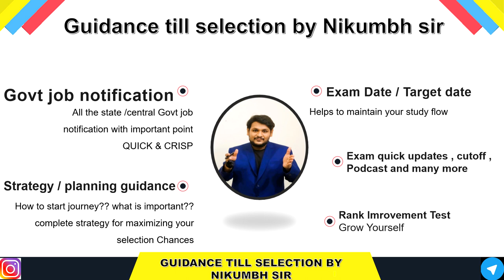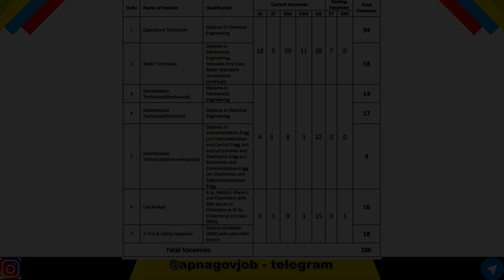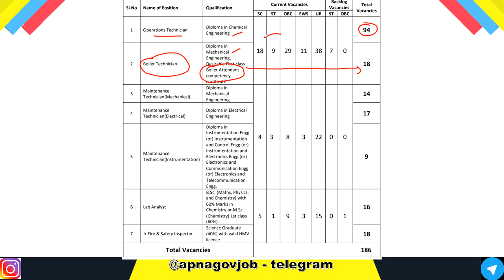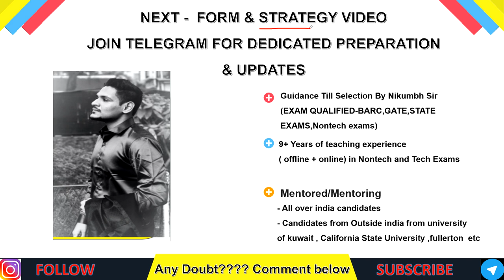HPCL RECRUITMENT 2022 | LATEST GOVERNMENT JOB UPDATES IN ENGLISH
HPCL RECRUITMENT 2022 | SARKARI NAUKRI UPDATES
Hpcl recruitments. Hpcl, mumbai is a leading private limited group organization with core specialization in providing education and employment services, also has other equipment manufacturing units across the country. The vision of this Organization is to instill hope in our Visionary through dedication towards excellence and trust in peerless performance on their path to Success under the banner of HPL Education & Group Operations Pvt ltd'' since its inception.
(Most secured/focused)
                                      - Important Updates
                                      - Current affairs
- much more.